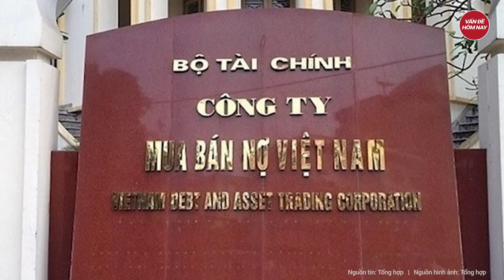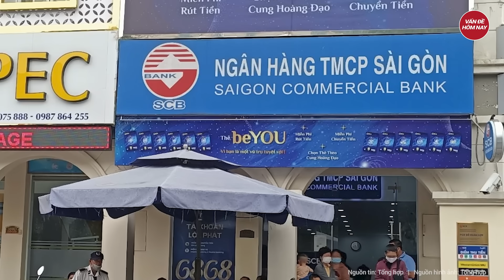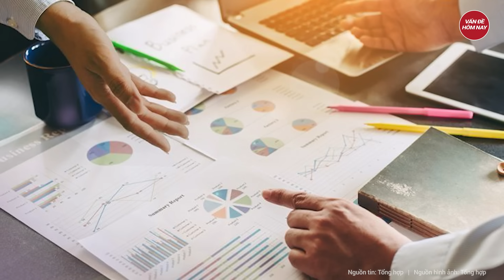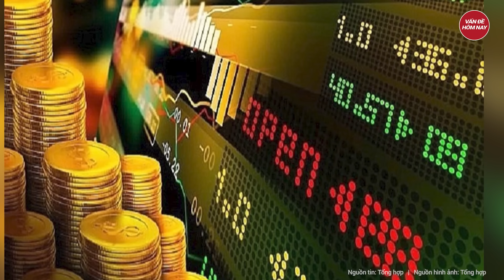Thực hư công ty mua bán nợ Việt Nam liên quan đến 'đại án' Vạn Thịnh Phát | Tin nóng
Tin nóng | Thực hư công ty mua bán nợ Việt Nam liên quan đến 'đại án' Vạn Thịnh Phát
Công ty TNHH mua bán nợ Việt Nam (DATC) lên tiếng về thông tin một số công ty thẩm định giá, trong đó có “Công ty DATC” đã thông đồng với đối tượng tại Ngân hàng SCB phát hành chứng thư thẩm định giá trái pháp luật để hợp thức các hồ sơ vay vốn của Tập đoàn Vạn Thịnh Phát.